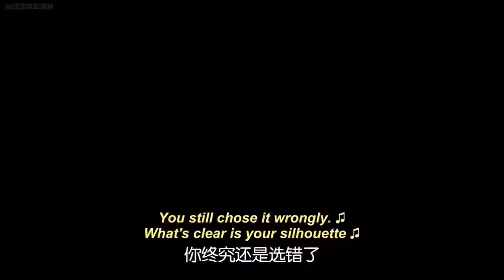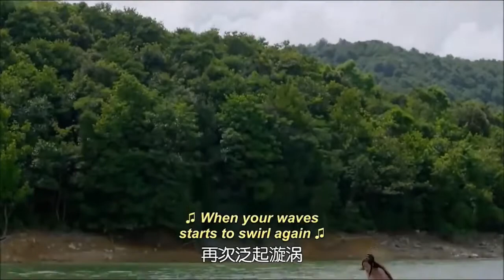Saving The Crown Princess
Go Princess Go Episode 8 - 9th Prince save The Crown Princess once more. The Crown Prince actually want to protect The Crown Princess too